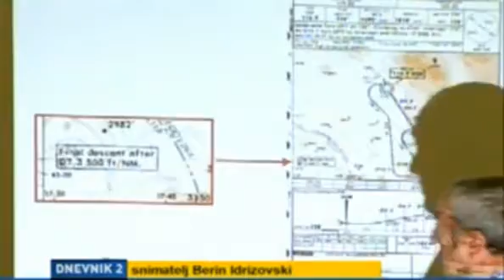Sarajevo: Predstavljen Izvještaj o padu aviona makedonskog predsjednika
Glavni uzrok avionske nesreće u kojoj je 26. februara 2004. godine kod Mostara poginuo tadašnji predsjednik Makedonije Boris Trajkovski su pilotske greške, rečeno je na današnjem predstavljanju završnog Izvještaja komisije koja je istraživala nesreću. U Izvještaju je navedeno sedam grešaka zbog kojih je avion pao.

01:43  01:43

Google+

Embed

spaceplay / pause

qunload | stop

ffullscreen

shift + ←→slower / faster

↑↓volume

mmute

←→seek

 . seek to previous

12… 6 seek to 10%, 20% … 60%

Omer Kulić, šef Međunarodne komisije u slučaju Trajkovski, rekao je da je Izvještaj pokazao  da je greška pilota bila to što nisu napravili analizu na osnovu mape koje su imali kako bi sletjeli na zračnu luku u Mostaru.

Pojasnio je da posada nije smjela poletjeti iz Skoplja za Mostar zbog vremenskih uslova. Također se navodi da ESFOR nije izrazio spremnost zasaradnju tokom istrage.

Međunarodni tim je na zahtjev makedonske Vlade skoro dvije godine istraživao šta se dogodilo prije, tokom i neposredno nakon kobnog leta. Istraga je koštala oko 160.000 eura.

Komisija je na Izvještaju radila od 13. maja 2013. godine, a u njenom sastavu bilo je 11 eminentnih eksperata iz oblasti sigurnosti zračnog saobraćaja iz BiH, Srbije i Makedonije. In this video I give a full in depth tour of the new video available.